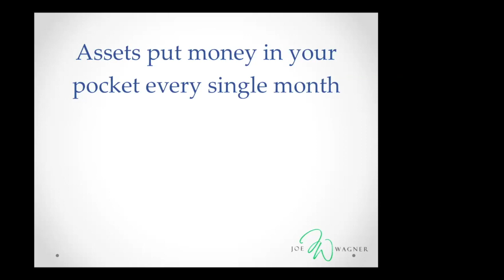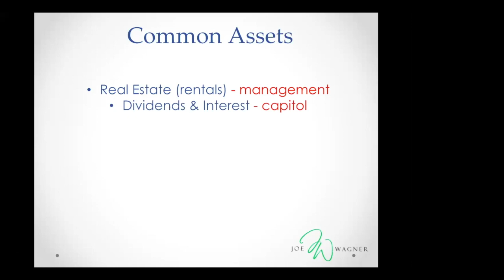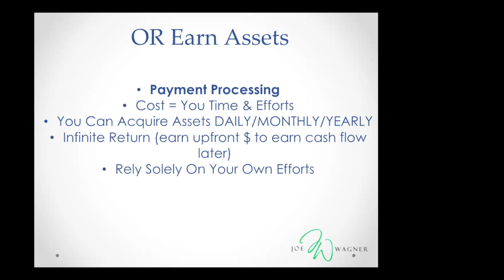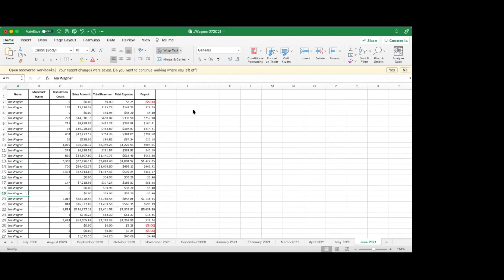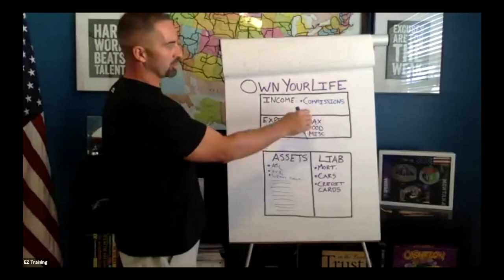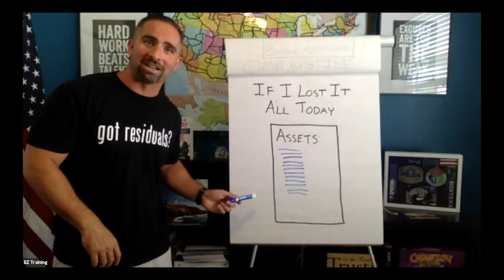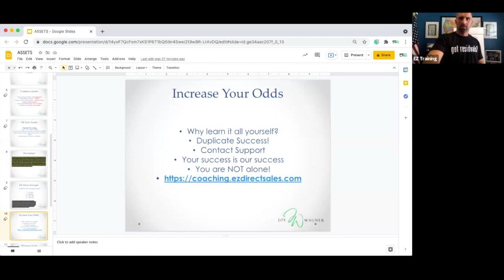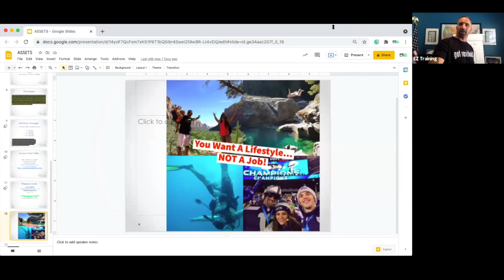Build Your Assets Column & Residual Income Daily (Merchant Sales)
Build your asset column and grow your residual income daily via the merchant sales business...

MLM'ers... stop relying on a downline and others who aren't as passionate about the future as you are.  Direct sales allow you to rely on yourself, and grow your assets/ residual income based on your own efforts and results.

If you want to stop trading time for money then selling the cash discount program and merchant sales may be what you are looking for.

Want to go straight to the source I've used to build the largest portion of my merchant service empire?  Let me introduce you to VizyPay who provides unmatched training, culture, and cash discounting model

Want free Merchant Sales training?  ACCESS MY Personal Video Training Library for FREE

Ranked on the Inc 5000 in as the #1 fastest-growing private company in Iowa and #45 in the United States... this isn't by accident... it's by design.

Read the best book ever written on Assets & liabilities - Rich Dad Poor Dad
2 Free Audio Books with Premium Audible
Direct link to RDPD